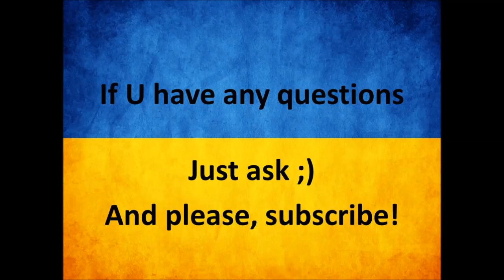Learn Ukrainian. Beginners' Bootcamp. Lesson 31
Ukrainian Grammar. Present Tense. Conjugation of Verbs (1 Type of Conjugation).
Key verbs, used in a daily life.
SPELLING MISTAKES DONE during the editing the video:
Minute 3:11 should be: "Bи купУєте"
Minute 3:40 should be: "вони купУють"